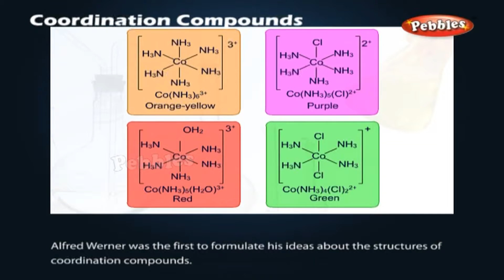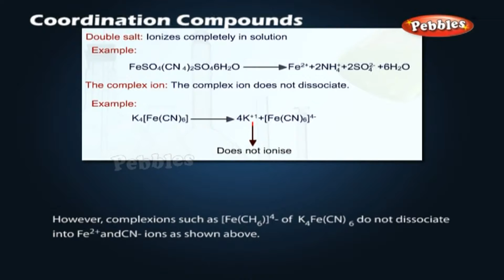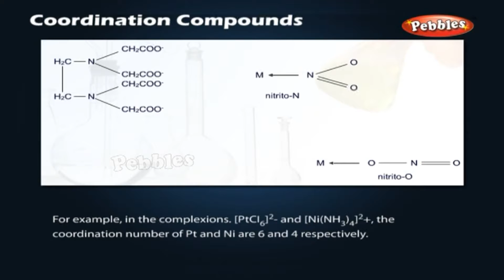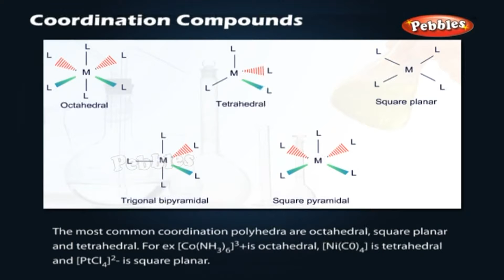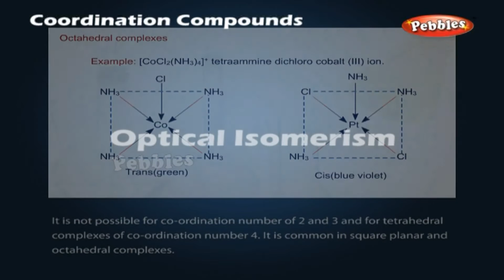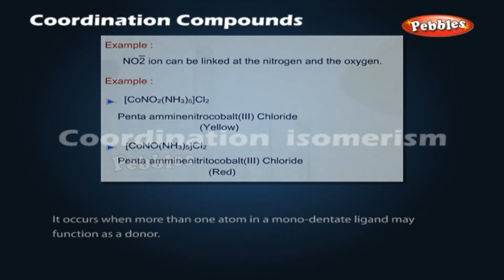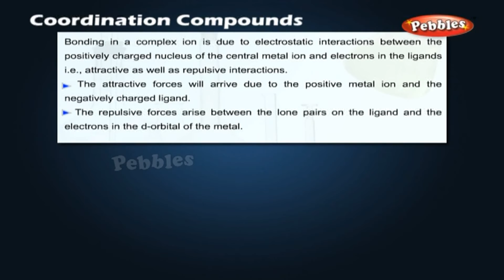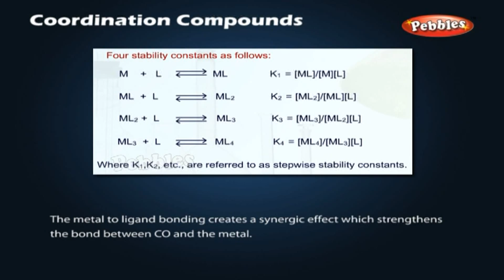CBSE 12th Chemistry | Coordination Compounds | NCERT | CBSE Syllabus | Animated Video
Coordination Compounds | CBSE 12th Chemistry | NCERT | CBSE Syllabus | Animated Video